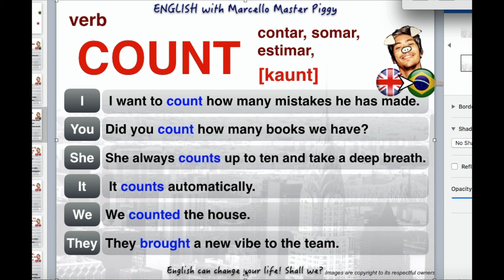Vamos aprender o verbo COUNT - Learning with Marcello Master Piggy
Neste video vamos aprender o verbo COUNT e algumas frases utilizando esse verbo fundamental para conversação do dia a dia.

Ingles, aula de Ingles, verbos em Ingles, frases em Ingles, video aula, video aula em Ingles,